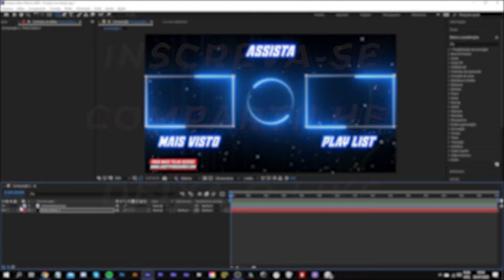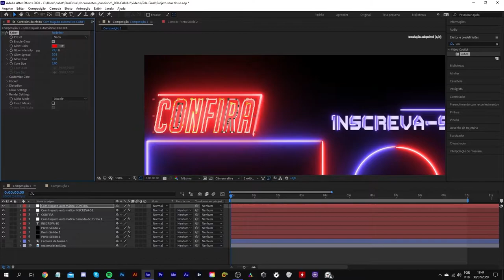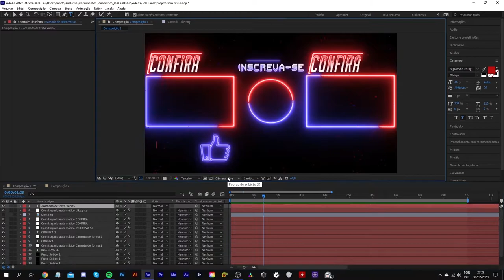Download Tela Final Neon Animada (Free use/uso livre)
Download Tela Final Neon Animada

Fala pessoal, tudo de beleza ??? Nesse vídeo eu deixo essa tela final neon animada (Free use/uso livre) para download. Espero que vocês tenham gostado e fiquem com o vídeo.

🎥Meu Workstation:
💻Configuração do meu PC:
💠-Placa mãe: ASUS Rog Strix Z390-E gaming
💠-CPU (Processador): I5 9600k
💠-GPU (Placa de vídeo): Gigabyte NVIDIA GeForce RTX 2060 Gaming 6G, GDDR6
💠-Memoria RAM : Corsair Vengeance RGB Pro, 16GB (2x8GB), 3600MHz, DDR4
💠-Resfriamento: 5 fans: 3 da Gamemax e + 2 de marcas genericas ARGB / Um Liquid Cooling da Gamemax
💠-Gabinete: XIGMATEK Astro A Preto USB 3.0

💻-Monitores:
💠-Acer LCD 27 polegadas SA270, Full HD, IPS, HDMI
💠-LG LED 23.8 polegadas Widescreen, Full HD, IPS, HDMI

📟-Periféricos:
💠-Headset: knup KP-488
💠-Teclado: Philips Mecânico Spk-8404
💠-Mouse: Multilaser Warrior Ivor MO2617
💠-Mesa Gráfica (Mesa digitalizadora) : Wacom intos draw
💠-Mouse pad: Gamer genérico 650 X 350 Milímetros + 1 genérico pequeno
💠-Cadeira : Gamer Dxracer NEX
💠-Mesas : 1 Genérica grande + 1 Genérica media

📼Programas que eu uso:
💠-Adobe Photoshop
💠-Adobe Illustrator
💠-Media Encoder
💠-OBS Studio
💠-Just Color Picker

Agradeço por ter assistido até o final 😁😁😁